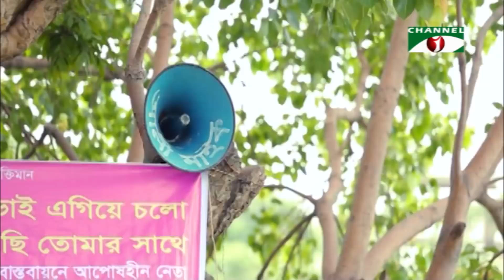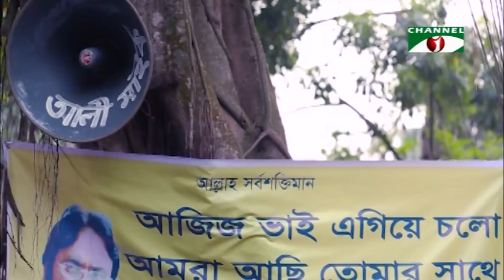Issue - ইস্যু | Mosharraf Karim | Tanjin Tisha | Bangla Funny Eid Natok 2017 | Channeli TV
Thanks
Channel i YouTube Team